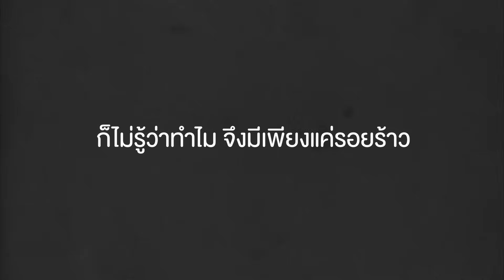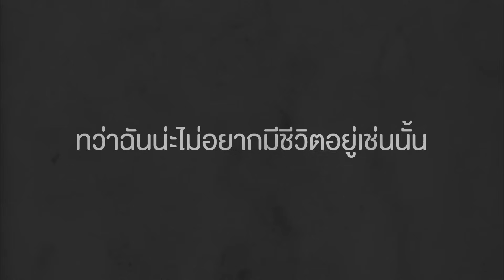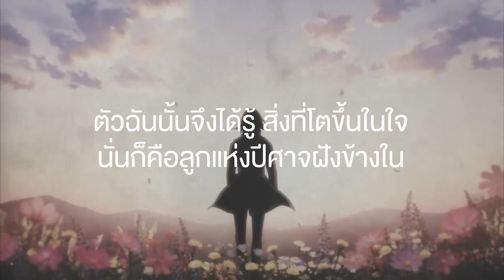(Thai Version) Akuma no Ko - Ai Higuchi 【Attack on Titan — Final Season Part 2】┃ FAHPAH ⚡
Song: Akuma no Ko, a child of evil, บุตรแห่งปีศาจ, ลูกของปีศาจ, 悪魔の子
Vocal: @AiHiguchiOfficial
Words & Music: Ai Higuchi（ヒグチアイ）
Arrange: Shu Kanematsu（兼松 衆）
Anime: Attack on Titan — Final Season Part 2, Shingeki no Kyojin, ผ่าพิภพไททัน, 進撃の巨人

▼ THIS COVER
🎤 Vocals: Fahpah
🎧 Mix: Fahpah
🎬 Video: Fahpah

กระสุนที่ได้วาดไป เปรียบความยุติธรรมไหม
ยิ่งยิงมากเท่าไร ก็เหมือน ยิ่งเป็นเช่นวีรชน
หลับตาคู่นั้นมืดลง เอื้อมมือไปสัมผัสไว้
ยังปีศาจที่มี ซึ่งกายา และความร้อนเหมือนเช่นคนทั่วไป
ถ้าฉันนั้นช่างแสนเลว ส่วนเขาน่ะดีกว่าไหม ?
ตรงนั้นมีแค่กำแพงสูง ที่ล้อมเอาไว้มากมาย
อย่ารวดร้าวร่ำน้ำตา ชะตาที่เราได้เกิดมา
ก็เพราะว่าเรานั้นมี ซึ่งเสรีพร้อมบินสู่ฟ้า

หากพวกเราได้มีปีก ดั่งนกในท้องนภา
แห่งหนใดทั่วโลกา เราจะโผไป
แต่ถ้าไม่เหลือซึ่งทาง แห่งไหนให้เราหวนกลับมา
ก็ไม่อาจจะไปที่ไหน
ทว่า ฉันนี้ ไม่อยากมีชีวิตอยู่เช่นนั้น

แม้ว่าโลกาโหดร้ายมากเพียงใด
ฉันนั้นยังคงมอบความรักให้เธอเรื่อยไป
ขอเพียงคุ้มครองปกป้องเธอด้วยใจ
แม้ต้องมลายต้องสูญเสียมากมายเท่าไร
และถ้าเรื่องเหล่านี้จะผิดพลาดไป
ฉันก็คงไม่แคลงใจไม่เสียดาย
ก็เพราะว่าความจริงแท้ ถูกต้องคือเชื่อมั่นใน
สิ่งที่เราทำลงไปจนสุดหัวใจ

ฉากที่เต็มด้วยฝนเหล็ก หล่นลงมาไม่ขาดสาย
ดั่งดูภาพยนตร์ ในทีวี ไม่คิดว่าเจอด้วยตา
อันสงครามก็แค่เพียง ความทารุณที่ขลาดเขลา
มันเป็นซึ่งเรื่องราว ของทั้งสอง เมืองที่ไม่เคยแม้ข้องเกี่ยว
ฉันก็ไม่รู้เลย เหตุใดจึงเกลียดพวกเขา
เหตุผลที่พวกเรา ไม่สามารถ จะปิดซ่อนความมืดในใจ
ยากเกินอธิบาย ความขัดแย้งที่มากหลาย
ก็ไม่รู้ว่าทำไม จึงมีเพียงแค่รอยร้าว

ความหมายของคำได้เคย ถูกแปลออกไปเนิ่นนาน
กระนั้นไม่มีผู้ใดเข้าใจอย่างแท้จริง
สิ่งที่เชื่อมั่นเรื่อยมา ก็คือเมื่อยามที่เบิกตา
อันโลกาของเธอผู้นี้
ทว่า ฉันน่ะ ไม่อยากมีชีวิตอยู่เช่นนั้น

แม้ต้องมลายต้องสูญเสียมากสักเท่าไร
ภาพเงาของผู้ใดที่ฉันเลือกไป
ร่างกายอันมลายที่โยนทิ้งไกล
ตัวฉันนั้นจึงได้รู้ สิ่งที่โตขึ้นในใจ
นั่นก็คือลูกแห่งปีศาจฝังข้างใน
ภายใต้ความยุติธรรม ที่ต้องสูญเสียมากมาย
นั่นเพราะมีปีศาจร้ายภายในหัวใจ